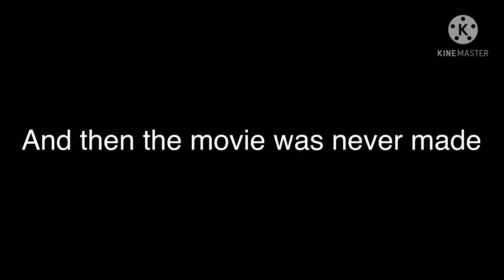Me in Godzilla vs Kong be like